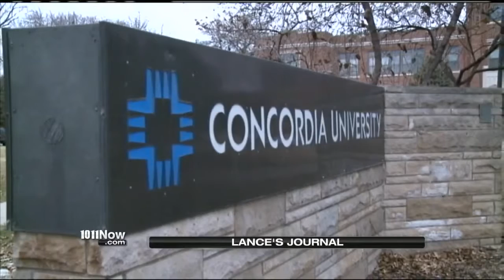Lance's 'Broadway Review' Journal, Jan 23, 2015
Normally, collaborations this involved are produced in conjunction with a theatre department class at Concordia, but Andrew Holden just couldn't wait for that to happen.